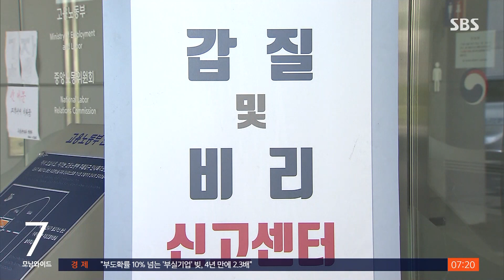직원들 '엎드려뻗쳐' 시키고 폭행·폭언…창업주 갑질 논란 / SBS / 뉴스딱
군대가 아니었다, 라는 제목인데요. 요즘 군대도 이렇지 않습니다.

한 회사에서 직원들에게 가혹행위와 매질 등 폭행과 괴롭힘을 일삼다 적발됐습니다.

고용노동부가 지난 5월 직장 내 괴롭힘 문제가 불거졌던 한 회사에 대해 특별근로감독을 실시한 결과, 총 17건의 노동관계법 위반 사실을 확인했습니다.

이 회사의 창업주가 인사·채용 등 일부 사업경영권을 실질적으로 행사하면서 상습적으로 직원들을 폭행하는 등 괴롭힘 행위를 이어온 것으로 드러났는데요.

창업주는 본사 직원 전원에게 '1인 2자격증'을 취득할 것을 지시했는데, 일부 직원들이 이를 따르지 못하자 총 3회에 걸쳐 16명에게 '엎드려뻗쳐'를 지시한 뒤 폭행에 폭언까지 퍼부었다고 합니다.

또 일부 직원에게 체중 감량을 강요한 뒤 주기적으로 체중을 점검하기도 했다는데요.

감량에 성공한 직원은 창업주와의 식사 자리를 제공하고, 미흡한 직원은 경고 조치를 취했습니다.

이 밖에도 업무와 무관한 창업주의 사적인 지시를 거부한 직원은 시말서를 작성하거나 급여가 삭감되어야 했는데요.

이에 고용부는 9건에 대해 형사 입건하고, 총 2,200만 원 과태료를 부과하는 등 행정·사법적 조치를 취했습니다.